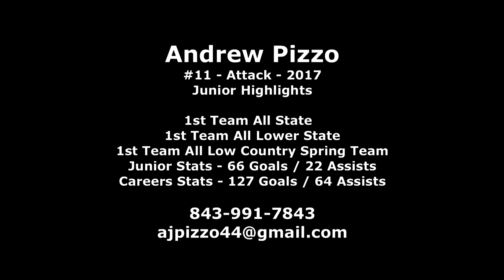Andrew J Pizzo #11 Attack 1st Team All State